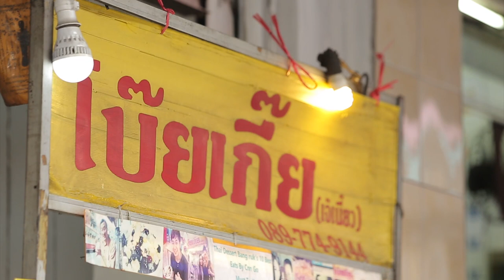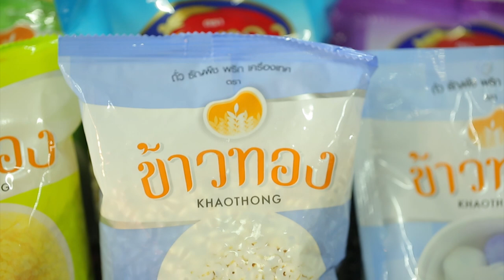"เต้ วัชสัณห์ พก "ข้าวทอง" พาตะลุยร้านเด็ด "โบ๊ยเกี๊ย เจ๊เนี๊ยว"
"เต้ วัชสัณห์"พิธีกรภาคสนามจาก "อ.ยิ่งศักดิ์" พก "ข้าวทอง" พาชิมร้านดัง "โบ๊ยเกี๊ย เจ๊เนี๊ยว"  พิกัดหัวมุมซอย ศรีเวียง เขตบางรัก ตรงข้ามทางเข้า โรงแรม แชงกรีล่า บอกเลยสายหวาน สายฉ่ำต้องดูนะคระ  เริ่ดมาก!!

▲Line @yingsakfood